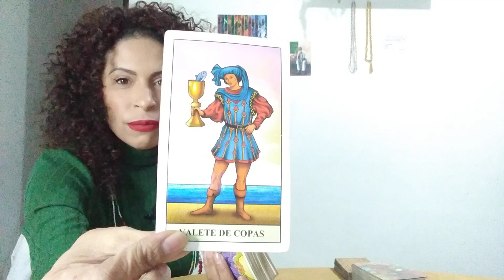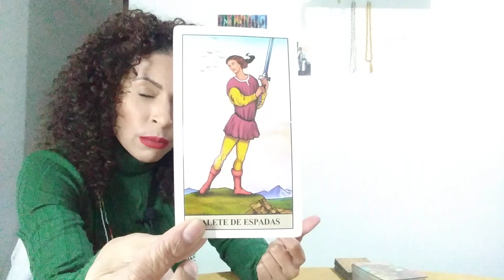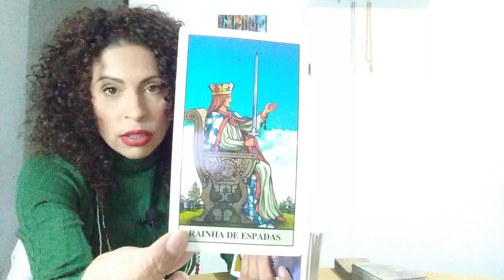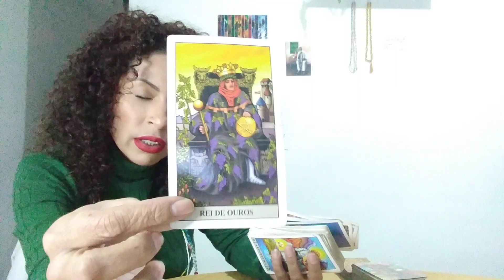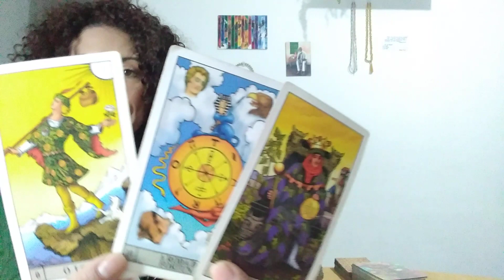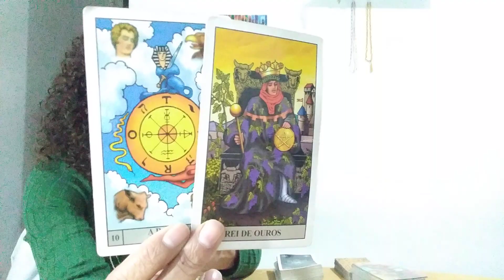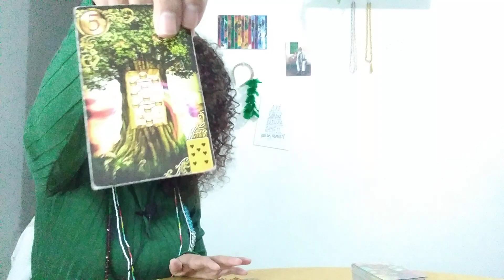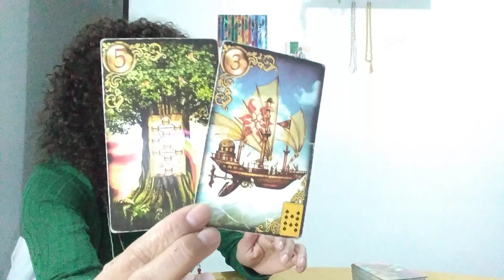Câncer ♋ Amor ❤ Ele (a) tem vocês como troféu! Só que vocês vão se aventurar...mas com outro (a)!🤭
Leitura para o signo de CÂNCER sol, lua, ascendente, vênus e júpiter no intuinto de auxiliar em seu autoconhecimento e em sua jornada.